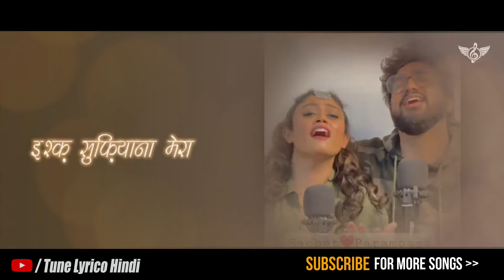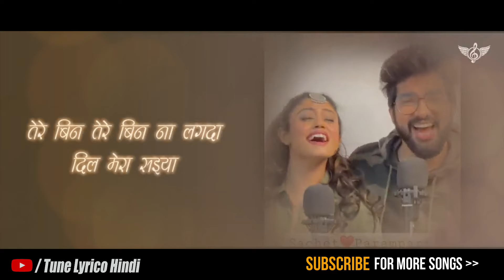तेरे वास्ते मेरा इश्क़ सुफ़ियाना सचेत परंपरा | तेरे बिन | Tune Lyrico हिन्दी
तेरे वास्ते मेरा इश्क़ सुफ़ियाना सचेत परंपरा | Sachet Parampara तेरे बिन @TuneLyricoHindi

सॉन्ग लिरिक्स :
मेरे दिल को तू जां से जुदा कर दे
यूँ बस तू मुझको फ़ना कर दे
मेरा हाल तू मेरी चाल तू
बस कर आशिकाना

तेरे बिन तेरे बिन ना लगदा दिल मेरा सइया वे
तेरे बिन तेरे बिन ना लगदा दिल मेरा सइया

तेरे वास्ते मेरा इश्क़ सुफ़ियाना
मेरा इश्क़ सूफ़ियाना
मेरा इश्क़ सूफ़ियाना